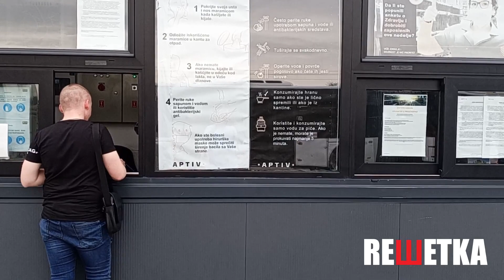Radnici Aptiva: Između sindikalnog organizovanja i dvanaestočasovnog radnog vremena